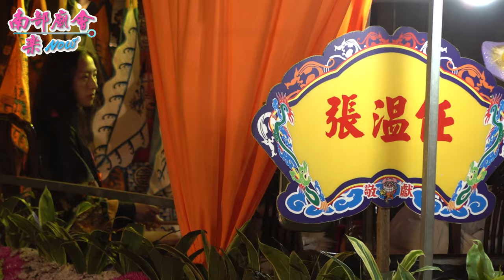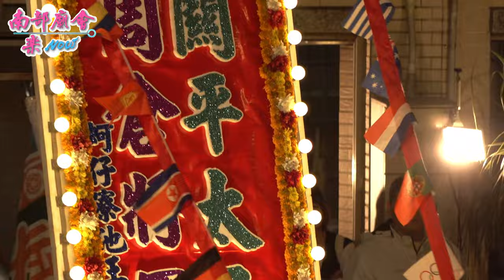後勁強棒 武聖殿 慶贊 仁武高邑玄帝殿 謁祖暨入火安座大典